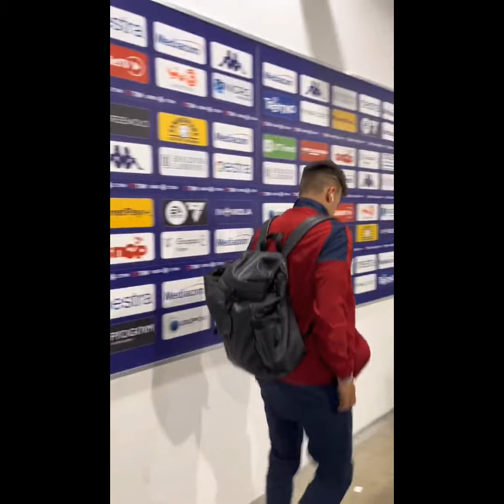AS Roma arrived ad the stadium 💛❤️